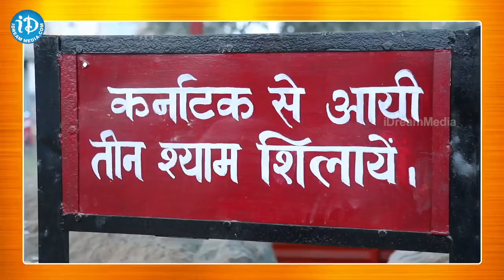శ్రీ రాముని విగ్రహ ఏర్పాటులో ఏ శిలను ఉపయోగించారో తెలుసా!! Ayodhya Ram Mandir Special Report iDream